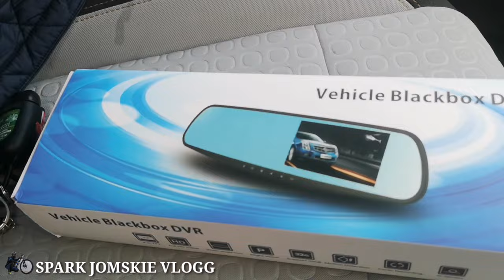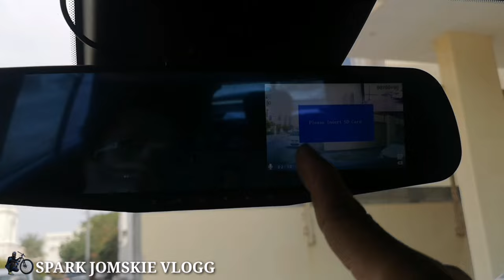Rear View Mirror Dash Cam and Reverse Camera Installation... Vlog # 169